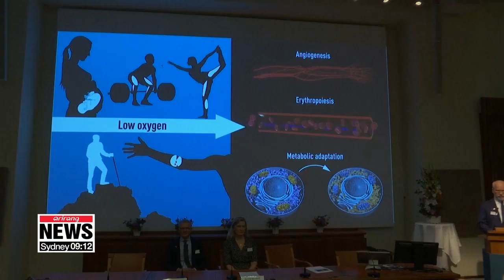William Kaelin, Gregg Semenza, Peter Ratcliffe jointly win Nobel Prize in Medicine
노벨 생리의학상, 美케일린 등 3명…"세포의 산소이용 연구"
  Two U.S. scientists and a British scientist have won this year's Nobel Prize in Medicine for discovering how the body's cells sense and react to oxygen levels.
Their research has been honored for paving the way for new strategies to fight diseases, including cancer.
  This year's Nobel Prize in Medicine has been jointly awarded to three scientists for pioneering research into how human cells sense and respond to changes in oxygen levels.
The 2019 medicine laureates are William Kaelin and Gregg Semenza from the U.S.,... and Peter Ratcliffe from the UK.
The Nobel committee said their discoveries paved the way for "promising new strategies to fight anemia, cancer and many other diseases."

"The Nobel Assembly at Karolinska Institute has today decided to award the 2019 Nobel Prize in Physiology or Medicine, jointly to William Kaelin, Sir Peter J. Ratcliffe and Gregg Semenza, for their discoveries of how cells sense and adapt to oxygen availability."

The committee explained the trio's work has greatly expanded knowledge of how physiological responses make life possible,... adding such a response is key to many things, including producing red blood cells and fine-tuning the immune system.
  The Nobel Committee also added the scientists are now focused on developing drugs that can treat diseases by either activating or blocking the body's oxygen-sensing machinery.
  The winners will share the 918-thousand U.S. dollars cash prize between the three of them.